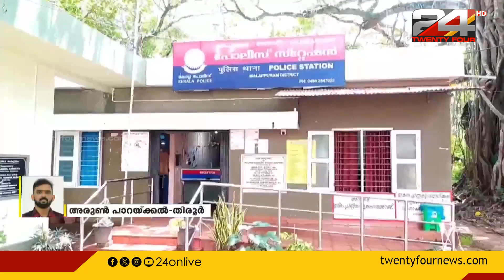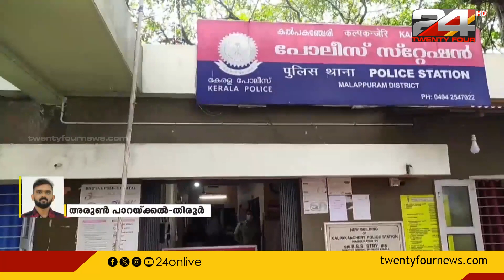മലപ്പുറം എടരിക്കോട് ക്ലാരിമൂച്ചിക്കലിൽ അയൽവാസിയുടെ കുത്തേറ്റ് യുവാവിന് ഗുരുതര പരുക്ക്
A young man was seriously injured after being stabbed by a neighbor in Klarimoochikal, Edarikode, Malappuram